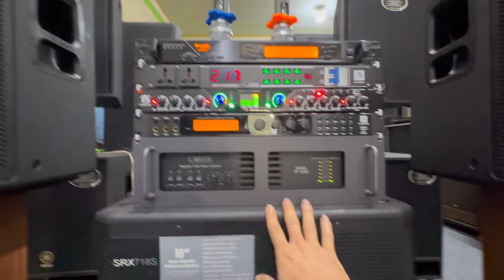Seri Loa Mỹ. JBL 715. 815. 915. NEXO PS 10r2. Đt 0936.583.140